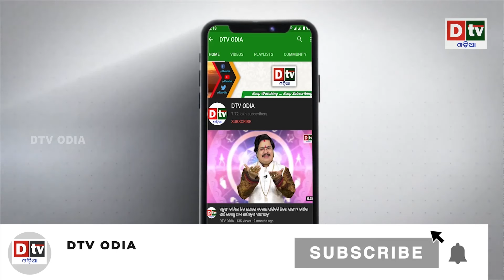କିଏ ଚୋରି କରିନେଲା ଲକ୍ଷ୍ମଣଙ୍କ ନିଦ ? | Odia Purana Katha